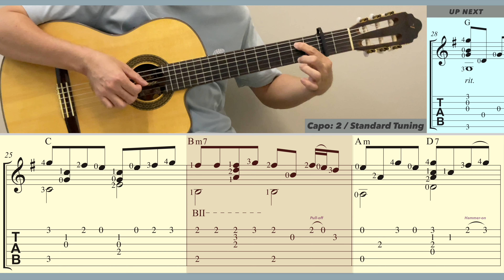Oh My Love / John Lennon (Guitar) [Notation + TAB]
Oh My Love / John Lennon. Songwriters: John Lennon & Yoko Ono. Guitar arrangement: Ken Phang. [Capo: 2 / Standard Tuning]